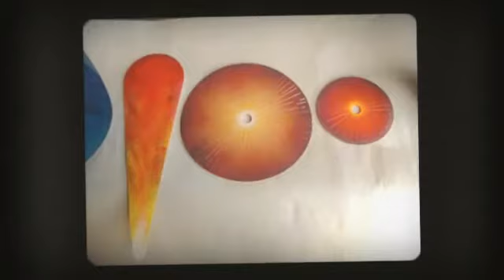how to airbrush flames for beginners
How To Master the
Art of Painting Flames AND True Fire
in Days... Not Years!
Here's a bike I painted for a client. Actually, EVERY image on this page
is either painted by ME, Stuart Vimpani, or by my students from all over
the world. NO stock photos here. what you see is the REAL deal!
how to airbrush flames on a car
how to airbrush flames on a cake
airbrush true fire
how to airbrush true flames
you tube true fire air brush video
airbrush real fire
painting real flames